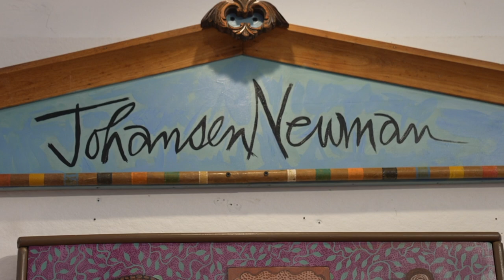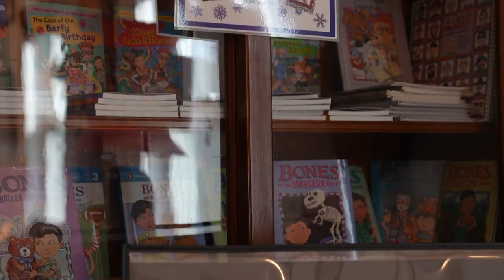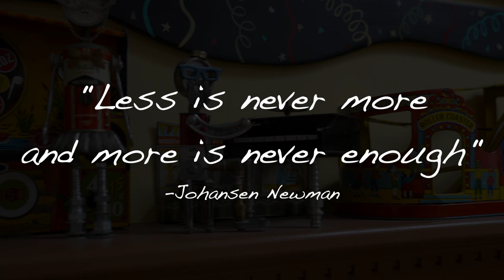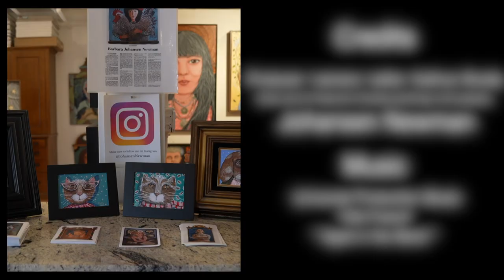Needham Creates: Artist Profile- Johansen Newman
Finally we finish our second episode with an artist whose creativity influences much more than her canvas. Johansen Newman is primarily a painter, but she also worked as a soft sculpture artist, an illustrator for children's books and I would argue an interior designer. Johansen Newman allowed me into her gallery and stunning home, both filled to the brim with fabulous art and a sense of nostalgia for times gone by. For this feature, both her work and working environment speak for themselves so lets take a look!

Correction: the correct spelling is Picasso at 4:25